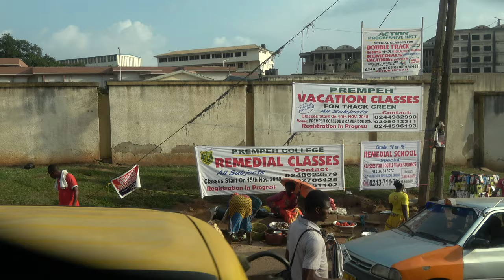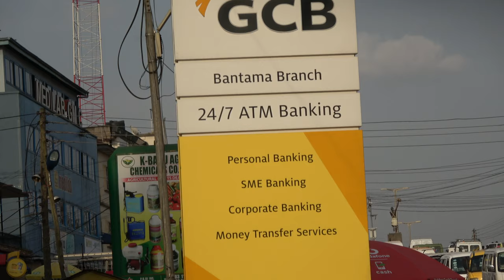Driving By Okomfo Anokye Statue & Hospital in Kumasi - Ghana Nov 2018 Tour